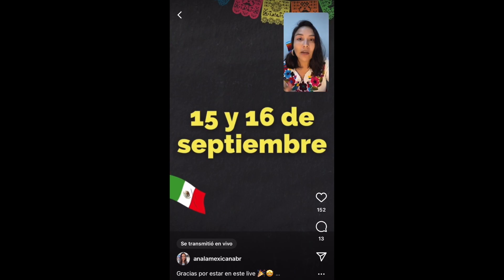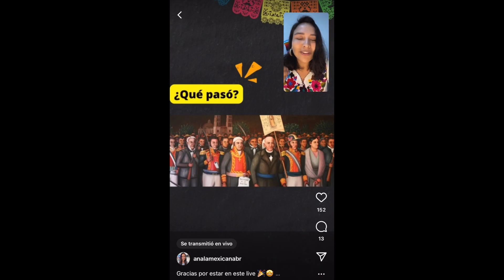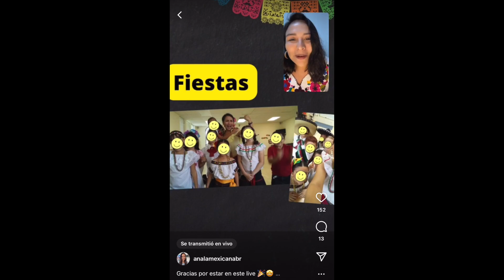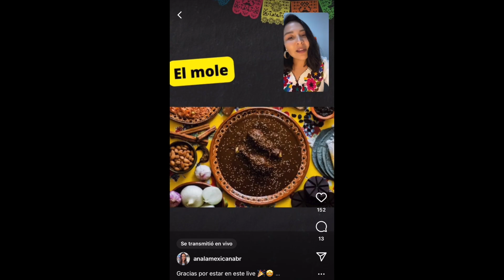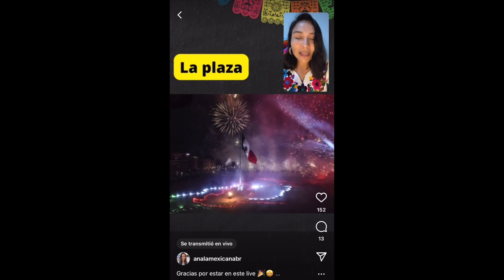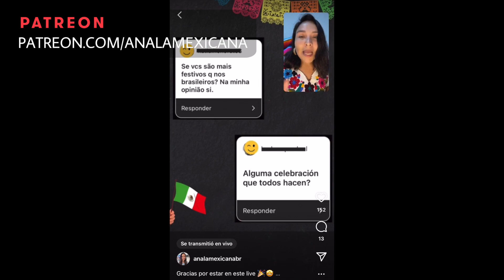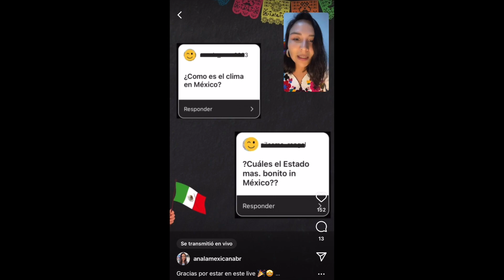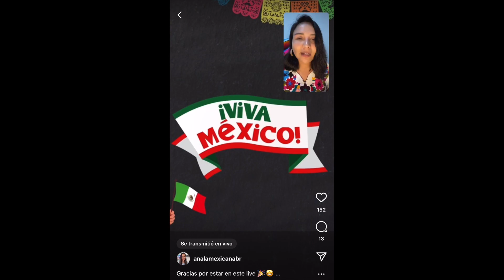👩🏻‍🏫 INDEPENDENCIA MEXICANA 🎉🇲🇽 - LIVE 🎧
Por supuesto no puedo dejar pasar el mes de septiembre sin compartirles más sobre la Independencia de México y cómo es que la celebramos.

En esta ocasión hice un LIVE en mi cuenta vecina de 😅 y te lo comparto ahora aquí para que no te quedes sin esta valiosa y rica información.

Un saludo y ¡Viva México 🎉🇲🇽!